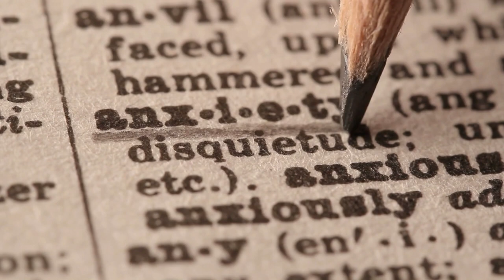Negative Self Talk: Mindfulness Body Scan, Silence The Inner Critic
We can all get caught up in our own self talk, this chatter, noise, or thoughts can on times become very limiting.
There is sometimes a desire to throw away the positives and sit in the negative rhetoric of our own self sabotage when the reality is something very different.
I say if our mind was actually a room mate that we shared our daily lives with we would actually as them to leave as they would be seen as rude, dismissive, ego driven and on times not helpful. This video can help x